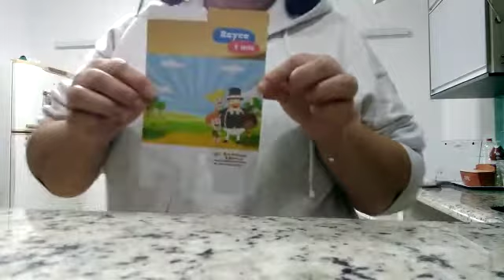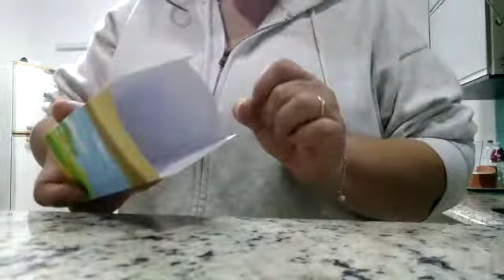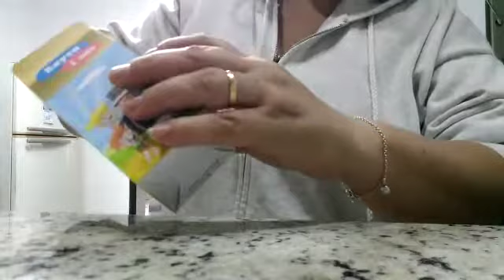Como fechar caixa milk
Aqui ensino a montar a caixa milk